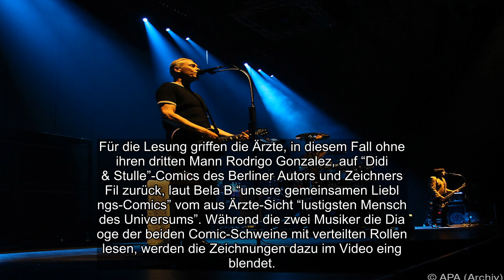✅ Die coronabedingt darbenden Clubs der Berliner Nachtszene erhalten im Kampf ums finanzielle Überl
✍ ✅  Die coronabedingt darbenden Clubs der Berliner Nachtszene erhalten im Kampf ums finanzielle Überleben prominente Unterstützung. Die Ärzte